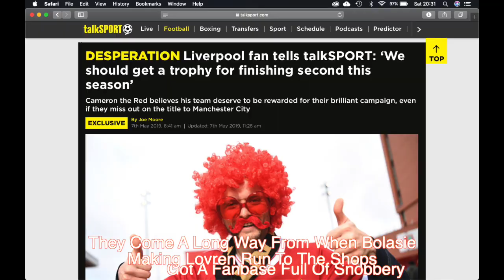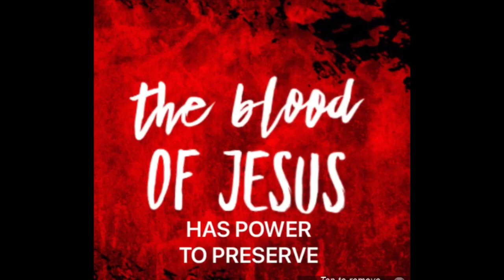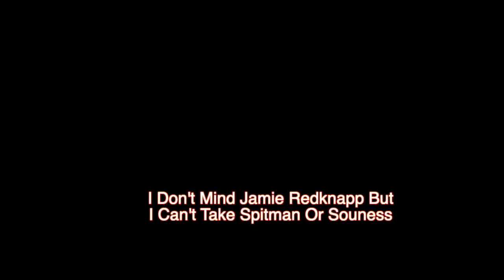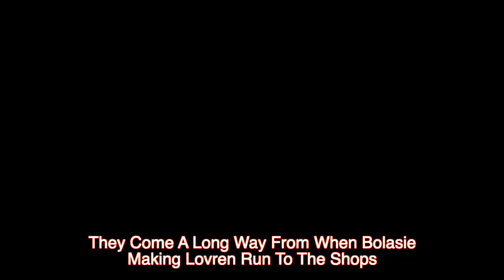VxMP - If Liverpool Win This League (Lyric Video)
This Video is Not Monetised.  I do not own some of the clips in the video and they have been credited accordingly.